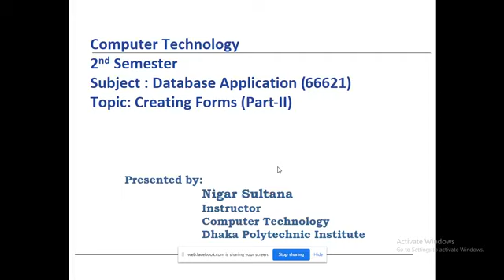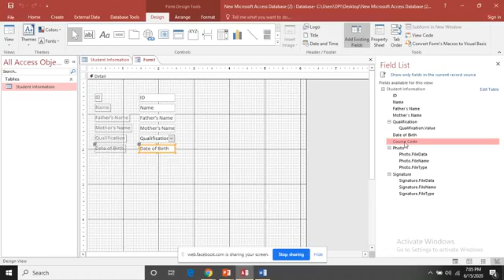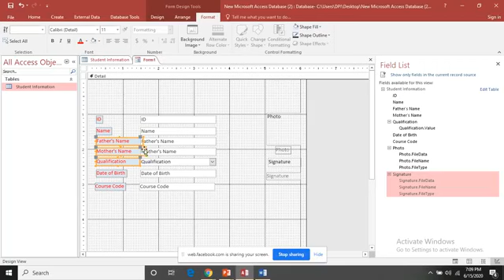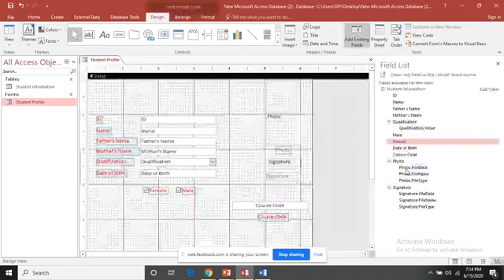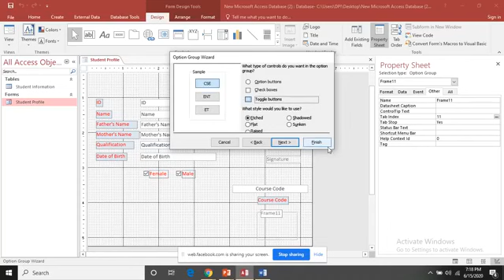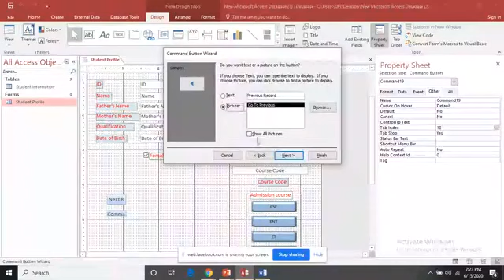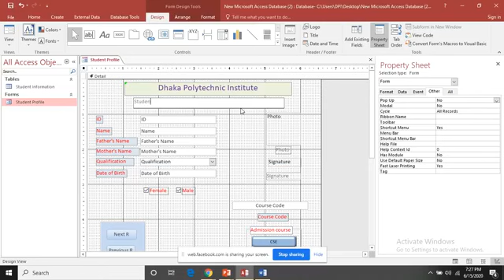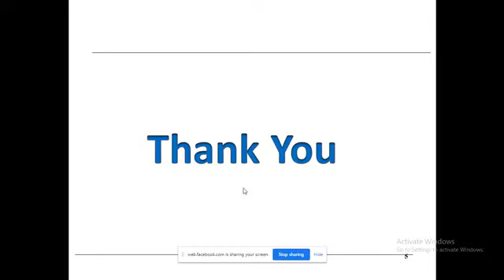Database Application 66621 15 06 2020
Department: Computer Technology
Subject Name : Database Application (66621)
Topic : Creating Forms (Part-II)
Presented by: Nigar Sultana
Instructor (Computer Technology)